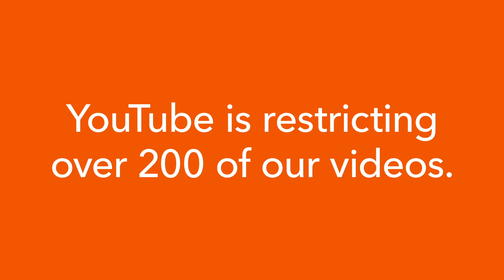Ayaan Hirsi Ali: Is Islam a Religion of Peace?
WE'RE GOING TO COURT!  We are going to court this week in our lawsuit against Google & YouTube for restricting over 200 PragerU videos.

The mainstream media continues to ignore this historic case - will they cover the upcoming hearing?